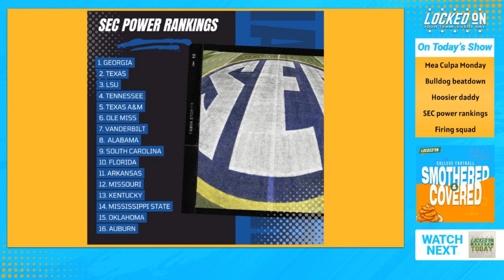Georgia Bulldogs fans, I was wrong about the Texas game and sincerely apologize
Georgia Bulldogs dominate Texas Longhorns with a decisive 30-15 victory, reaffirming their elite status in college football. Despite previous flaws, Georgia's defensive line overpowered Texas, showcasing their strength and resilience.

Explore how Indiana Hoosiers, under coach Curt Cignetti have emerged as one of the best-coached teams, outplaying Nebraska with strategic brilliance. The episode also examines the SEC power rankings shift, with Alabama Crimson Tide's surprising fall to 8th, trailing behind teams like Vanderbilt Commodores.

Dive into the challenges of firing season, as athletic directors navigate the complexities of hiring and firing in the new college football era. The Texas-Georgia officiating controversy, where fan behavior influenced a call, raises questions about the future of officiating standards.

Join us for an engaging analysis of these pivotal moments and more. Listen now for unique insights into the evolving landscape of college football.

Join the show SubText to receive free text alerts, information and be part of the show via exclusive Q&A content. Do you want exclusive access to College Football Smothered and Covered content? Become an insider right here!

0:25: Introduction and Apology to Georgia Fans
3:01: Mea Culpa Monday and Firing Season Discussion
4:03: Analysis of Georgia vs. Texas Game
6:06: Georgia's Offensive Struggles and Defensive Strength
8:40: Indiana's Coaching and Performance Against Nebraska
11:17: Upcoming SEC Power Rankings
13:19: Breakdown of SEC Power Rankings
15:22: Alabama's Position in the Rankings
17:29: Discussion on Auburn and Oklahoma's Performance
19:30: Firings in College Football and Their Implications
22:04: Game Time Sponsorship and Ticket Buying Experience
24:38: Pressure on Coaches and Mid-Season Firings
27:13: Challenges of Hiring During the 12-Team Playoff Era
28:46: Incident of Trash Throwing at Texas Game
31:21: Conclusion and Call to Join Subtext Group

PrizePicks
Download the PrizePicks app today and use code LOCKEDONCOLLEGE and get $50 instantly when you play $5! You don't even need to win to receive the $50 bonus, it's guaranteed! Prizepicks. Run Your Game.